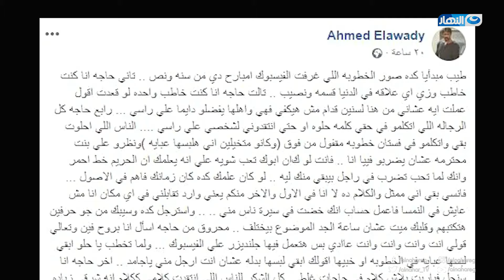واحد من الناس | لقاءات فنية مع النجم أحمد العوضي والنجمة هنادي مهنى